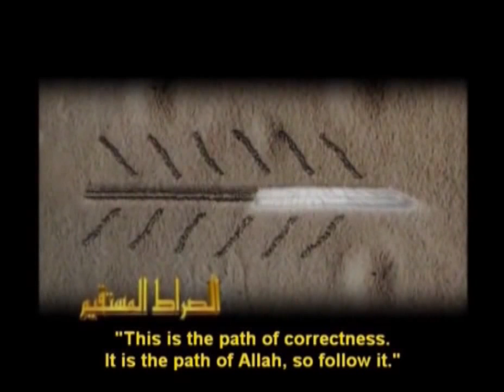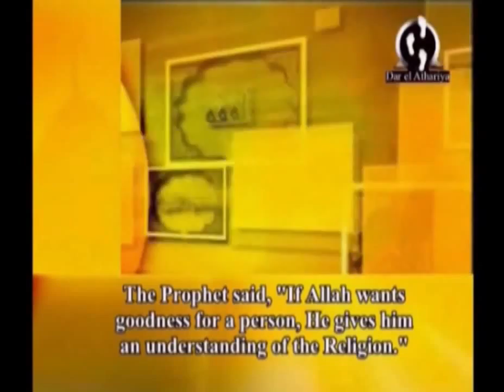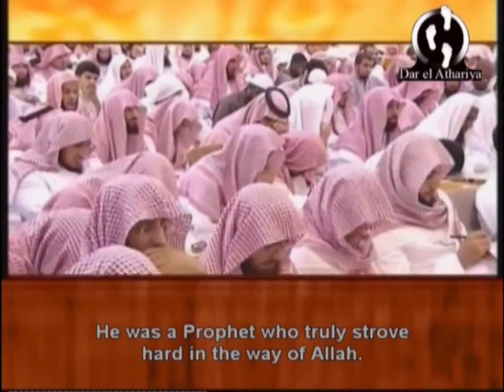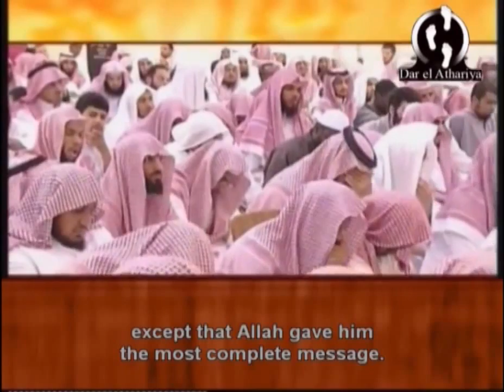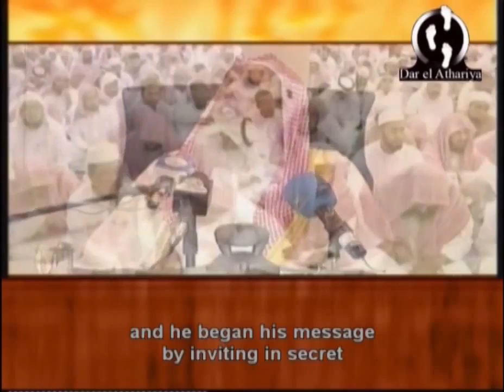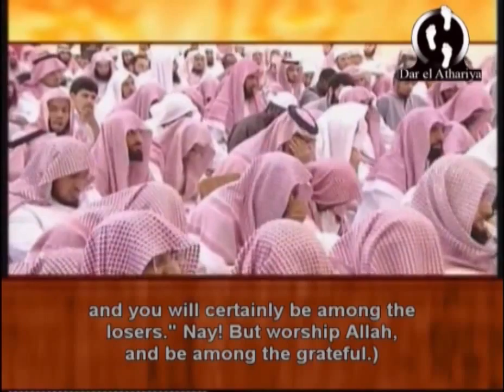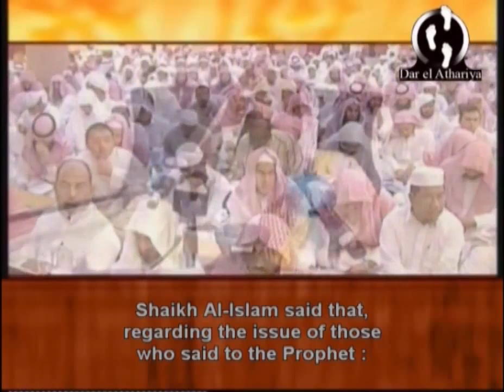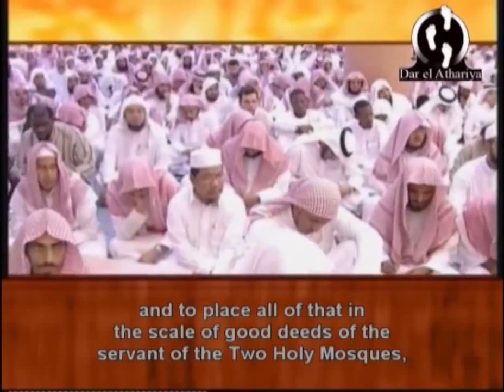Tawheed & The Mission Of The Messengers - Sheikh 'Abdul 'Azeez Aal ash-Shaykh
Brief biography of Shaykh 'Abdul-'Azeez Ibn 'Abdullaah Aal ash-Shaykh (taken

He is the noble Shaykh 'Abdul-'Azeez Ibn 'Abdullaah Ibn Muhammad Ibn 'Abdul-Lateef Aal ash-Shaykh. He was born in Riyadh in 1362 A.H./1941 C.E., and since his birth he suffered from weak eyesight, until he lost his sight altogether in 1381 A.H./1960 C.E.

He began seeking knowledge by studying the Noble Qur'aan at Masjid Ahmad Ibn Sanaan, and memorised the Qur'aan when he was 12 years old. He then sought knowledge from some of the scholars in their gatherings. In 1375 A.H./1954 C.E. he transferred to the Imaam ad-Da'wah Institute where he graduated from the Faculty of Sharee'ah in 1383 A.H./1962 C.E., and he used to attend some of the gatherings of the scholars in their Masaajid.

He began his active religious life after graduating from the Faculty of Sharee'ah in 1383 A.H./1962 C.E., where after he worked as a teacher at the Imaam ad-Da'wah al-'Ilmee Institute until 1392 A.H./1971 C.E. He then transferred to teaching at the Faculty of Sharee'ah (at the University of Imaam Muhammad) in Riyadh and continued there until 1412 A.H./1991 C.E.

He was then made a member of the Council of Senior Scholars in 1407 A.H./1986 C.E., where after he was made a member of the Permanent Committee for Islamic Research and Fataawa, where he was appointed deputy to the grand Muftee of the Kingdom (Shaykh 'Abdul-'Azeez Ibn Baaz) in 1416 A.H./1995 C.E.

He was the Imaam for Jumu'ah prayers at the Masjid of Shaykh 'Abdullaah Ibn 'Abdul-Lateef since 1390 A.H./1969 C.E., later transferring to being Imaam at the Central Masjid of al-Imaam Turkee Ibn 'Abdullaah in 1412 A.H./1991 C.E. He became the Imaam and Khateeb at Masjid Namirah on the Day of 'Arafah in 1402 A.H./1981 C.E.

Whilst at the Faculty of Sharee'ah he used to supervise some university theses, and take part in theses discussions/debates.

Since 1414 A.H./1993 C.E. he has taken part in responding to questions on the radio program "Noorun 'alad-Darb".

He also used to hold lessons in the Central Masjid of al-Imaam Turkee Ibn 'Abdullaah. He takes part in seminars and lectures alongside his work in the field of da'wah in Riyadh and Taif.